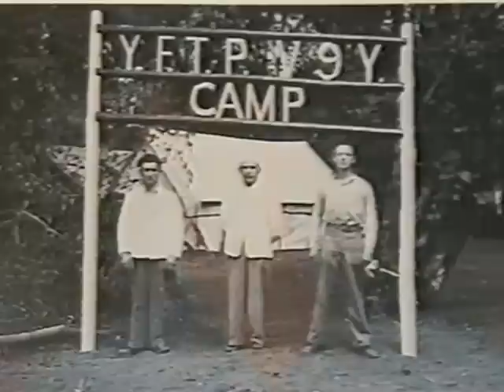A Proud Past: The 75th Anniversary of BC Forest Service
Description: An historical look at the first 75 years of the British Columbia Forest Service (BC Forest Service, BCFS) from its creation in 1912 through to 1987.